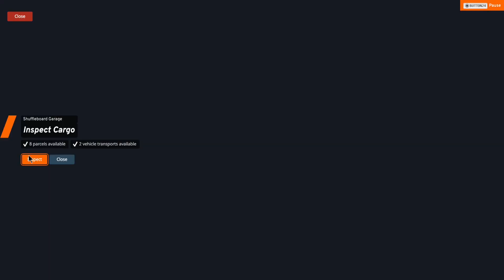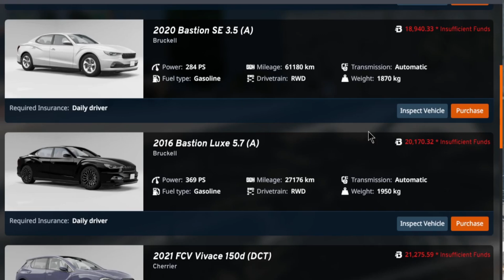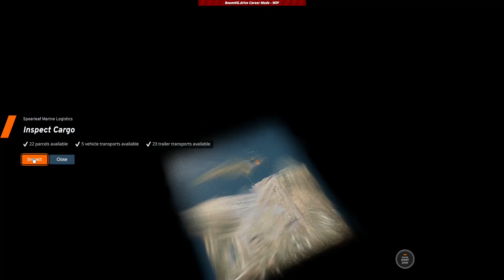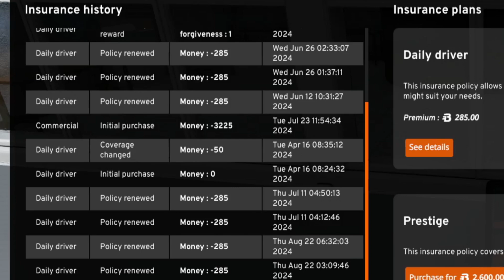0.33 Updates truck is CRAZY + Launching Customers EVO X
this one is for the gra- I mean new vid. enyoy

if you see this... say somthin gay in the comments and Ill respond. promise